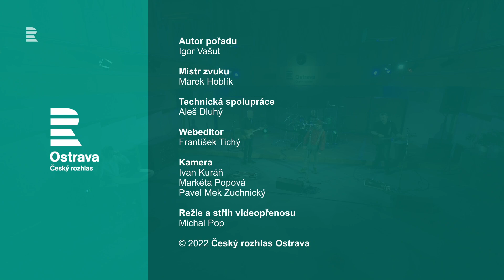Harenda: Osolto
00:00 znělka Harendy
00:11 úvodní slovo Igora Vašuta
00:37 Hendrix (hudba Jan Kohoutek a Libor Horák • text Kamil Stoklasa)
04:27 rozhovor s kapelou
06:54 Slzy (hudba Jan Kohoutek a Libor Horák • text Kamil Stoklasa)
12:18 rozhovor s kapelou
14:40 Černá díra (hudba Jan Kohoutek a Libor Horák • text Kamil
Stoklasa)
18:42 Berani (hudba Jan Kohoutek a Libor Horák • text Kamil Stoklasa)
24:22 rozhovor s kapelou
26:34 Orlík (hudba Jan Kohoutek a Libor Horák • text Kamil Stoklasa)